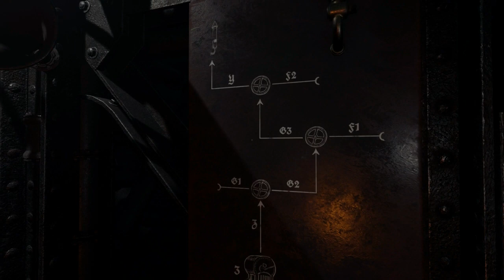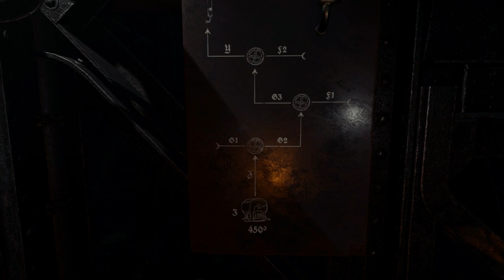Ad Infinitum-Gameplay #7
Atrapado entre las paredes de tu casa familiar y las trincheras de la Primera Guerra Mundial, intentas reconstruir tu pasado y recuperar el control de tu vida.

ROMPE EL CICLO

¿Terminará alguna vez la pesadilla de la guerra? ¿Encontrarás la paz interior algún día? En Ad Infinitum, juegas como un soldado alemán perseguido por los horrores de la Gran Guerra. Mientras tu mente lucha con los recuerdos de la casa de tu familia y las trincheras del frente, intentas romper el ciclo interminable de sufrimiento.

ENTRE UN SUEÑO Y LA REALIDAD

Te despiertas en tu dormitorio, sin cambios desde tu adolescencia, en una casa señorial destartalada y desierta. De repente e inexplicablemente, eres transportado a las trincheras donde los horrores de la guerra se ven ensombrecidos por criaturas viles y aún más aterradoras. Incapaz de distinguir entre la realidad y la pesadilla, deberás luchar para recuperar el control de la narrativa de tu vida.